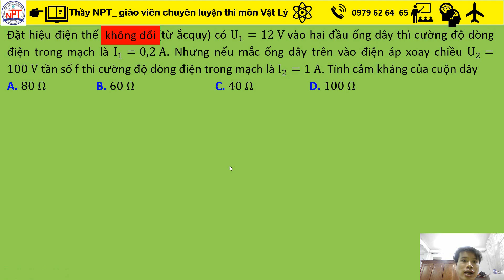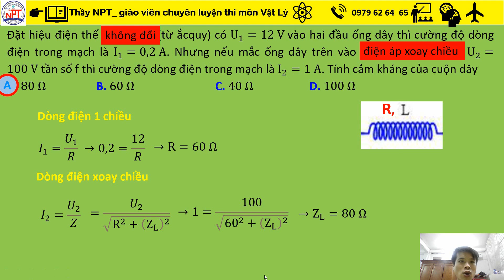BT ĐIỆN XOAY CHIỀU 18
Để lại cmt, chụp đề bài nào cần thầy giải thì thầy sẽ làm clip giải đáp nhe...thanks.